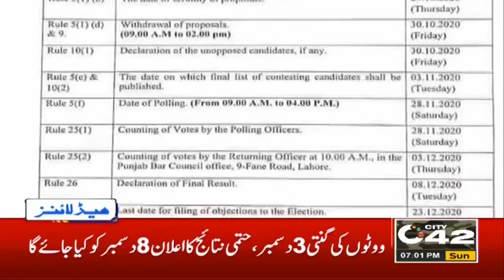7pm News Headlines | 6 Sep 2020 | City 42